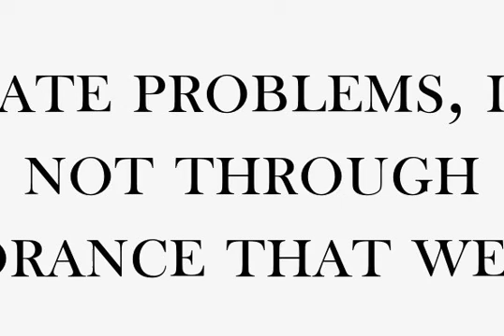Baskerville Old Face Font Download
Download Baskerville Old Face Font

Baskerville Old Face is a classic and elegant serif font, originally designed by John Baskerville in 1768. Baskerville Old Face contains West, East, Turkish, Baltic, Romanian language support.